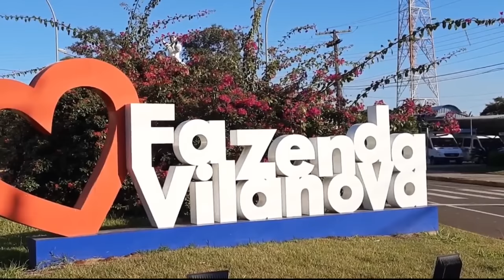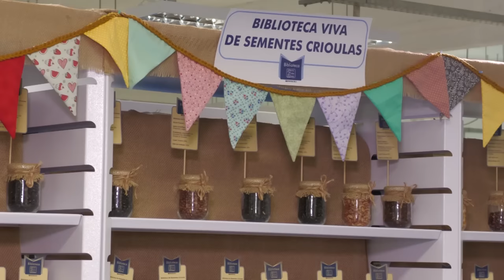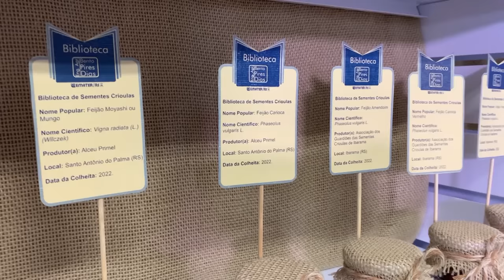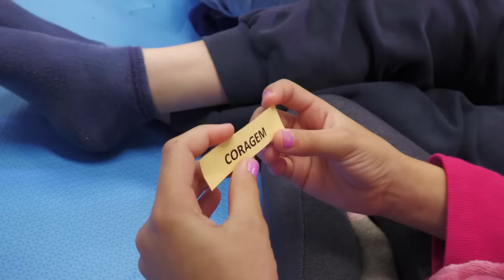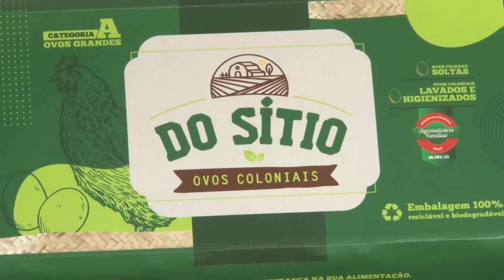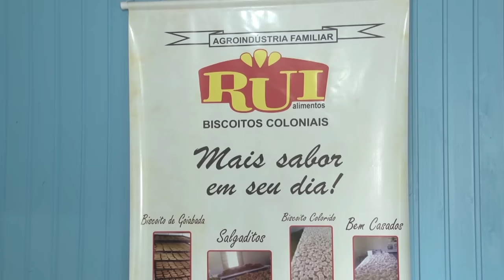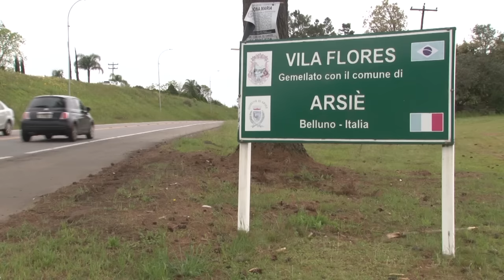Rio Grande Rural 1297 - edição completa (05/11/2023)